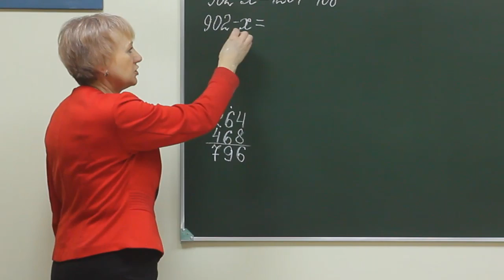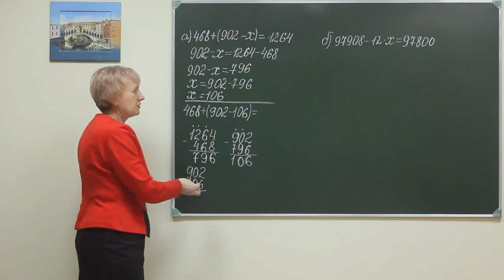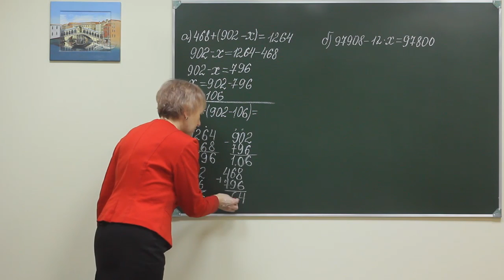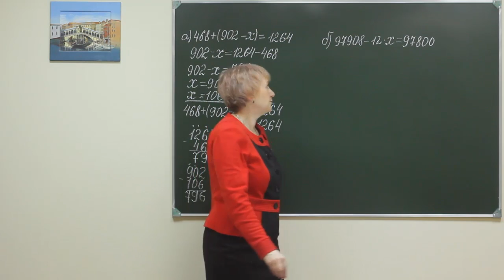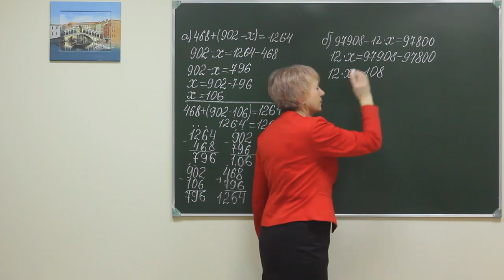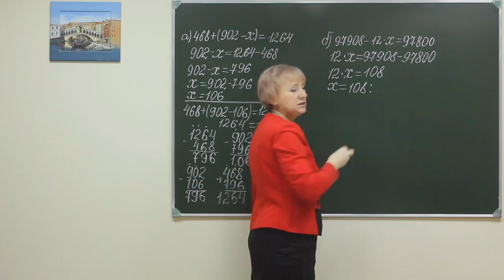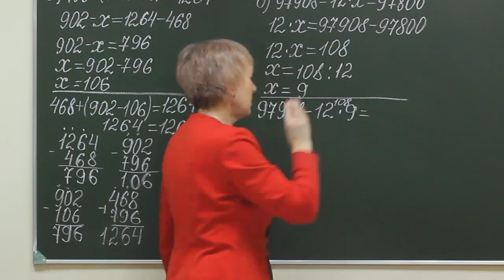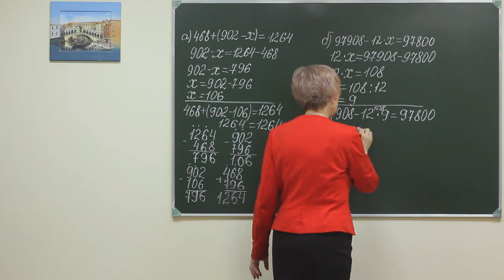MPS p2 096